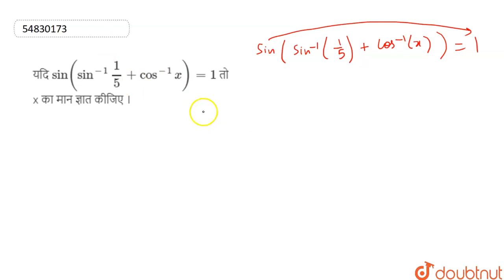यदि sin(sin^(-1)(1)/(5)+cos^(-1) x)=1 तो x का मान ज्ञात कीजिए। | 12 | प्रतिलोम त्रिकोणमितीय फलन...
यदि sin(sin^(-1)(1)/(5)+cos^(-1) x)=1 तो x का मान ज्ञात कीजिए।
Class: 12
Subject: MATHS
Chapter: प्रतिलोम त्रिकोणमितीय फलन
Board:UP Board

👉 Have Any Query? Ask Us.